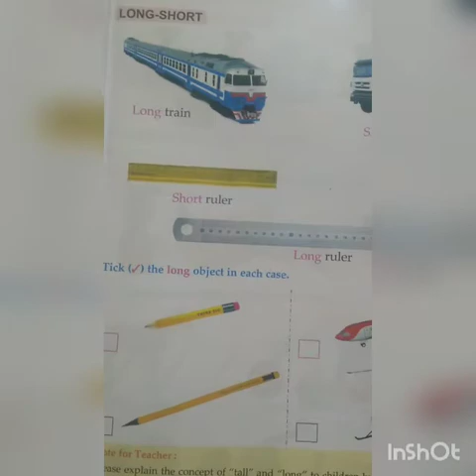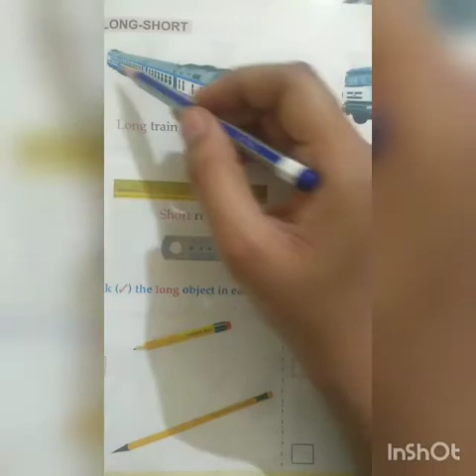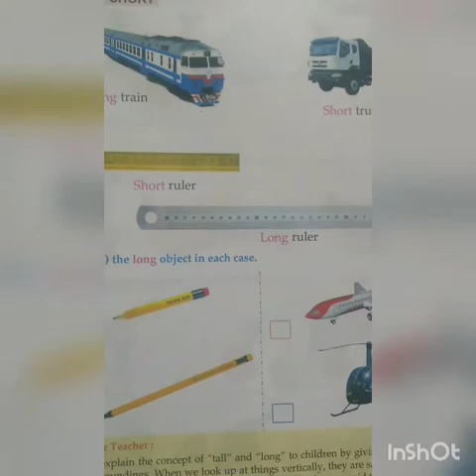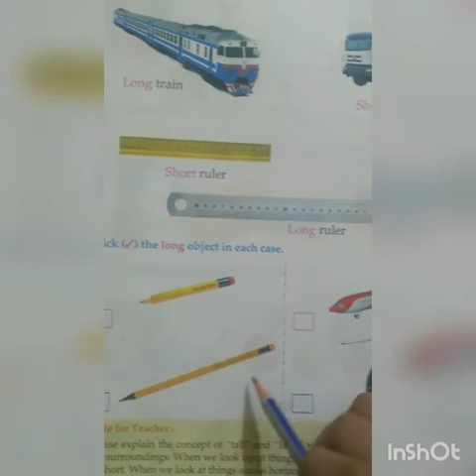Maths, Class-1, Ch-1 Long- Short